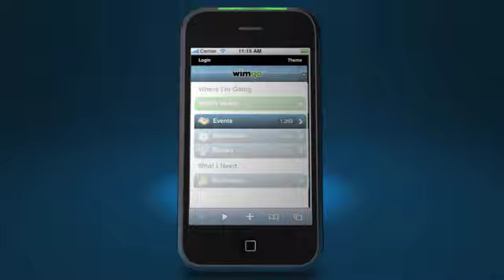Wimgo Events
Wimgo.com has event listings for Oklahoma!